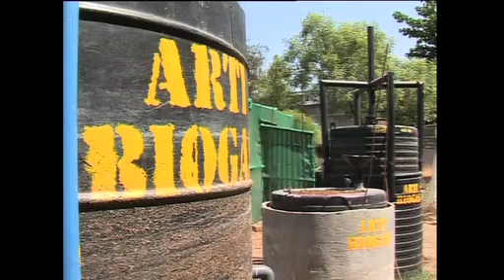Feeding a Revolution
A winner of the 2006 Ashden Awards. A revolutionary compact biogas system that uses food waste rather than dung to produce gas for cooking households.